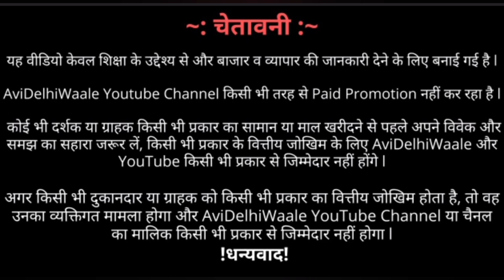मात्र ₹35 में Artificial Green Grass, Doormat, Carpet & Home Decor Items Market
मात्र ₹3000 में डोर मैट का बिजनेस स्टार्ट करो | Doormat And Catia wholesale market
Artificial Green Grass, Doormat, PVC Flooring, Carpet and Home decor Items Market

Shop Name :- The Mat Nation
Address:- B40/8 3rd Floor, Mayapuri Industrial Area Phase1,Delhi-64

Floorings at wholesale price
Floorings at Discounted price
Vinyl Floorings at Cheapest Price
PVC Floorings at Cheapest Price
Grass Carpets at Cheapest Price
Grass Mats at Cheapest Price
Carpets at Wholesale price
Gym Tiles at Cheapest Price
Gym Mats at cheapest price
Azad Market Wholesale Delhi
Azad Market Cloth Surplus Wholesale Market
Wooden Floorings at Cheapest Price
Wooden Floorings at Wholesale Price
chatai wholesale market
cheapest carpet market
mat wholesale market
carpet wholesale market in delhi
carpet wholesale market
wholesale market
panipat wholesale market
door mat wholesale market
nagpur mat wholesale market
nagpur wholesale market
doormat wholesale market delhi
door mat wholesaler
nagpur chatai wholesale market
door mats wholesale market
door mat wholesale market in panipat
carpet market delhi
wholesale and retail market of carpet in delhi
artificial grass price
artificial green grass carpet
artificial green grass market near me
artificial grass astro turff
artificial grass wholesale market
carpet wholesale market
artificial grass wholesale market in delhi
artificial green grass for decoration
artificial grass on wall
install artificial grass
cheapest artificial grass
pvc flooring
pvc vinyl flooring
how to installation pvc flooring
pvc vinyl flooring sheet
installation process of pvc flooring
how to fix pvc vinyl flooring
pvc vinyl flooring price in india
pvc flooring installation
vinyl flooring
pvc vinyl flooring designs
pvc vs wooden flooring
pvc vinyl flooring installation
flooring carpet
pvc flooring market in delhi
flooring sheet
wallpaper wholesale market in delhi
wholesale pvc flooring market
laghu udyog business
low investment high profit businesses
chatai manufacturer in india,chatai wholesale market,chatai wholesale market nagpur,chatai wholesale price,door mat holsale market nagpur,door mat wholesale market nagpur,lonare vlogs,new business idea,cheapest door mat wholesale market delhi,

® AVIDELHIWAALE